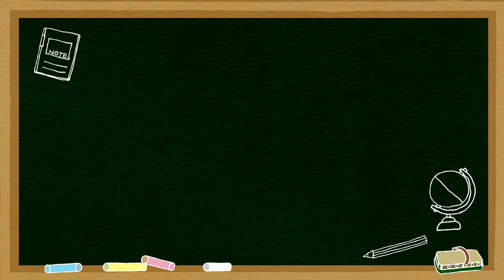Days Of The Week l abc l abcd song l abcd rhymes l abcdefgh l#daysofweek#aforapple